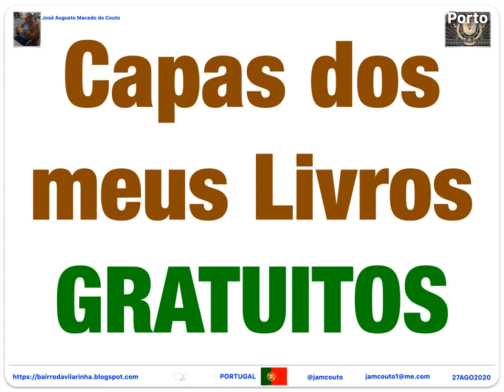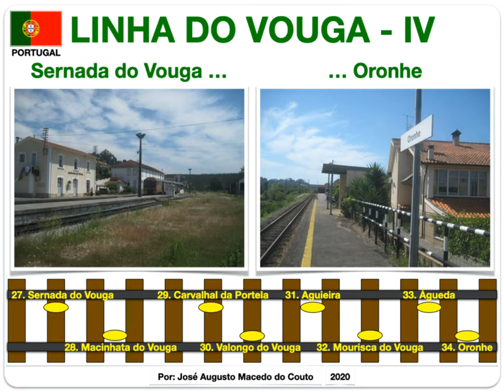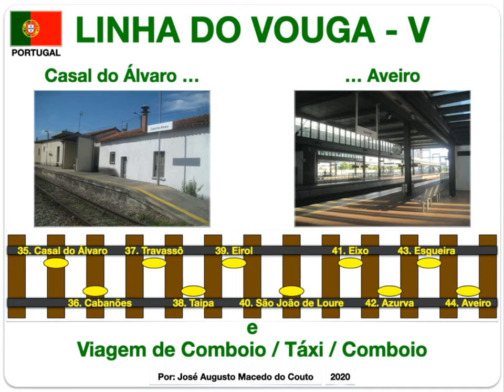Capas dos meus Livros GRATUITOS. Linha do Vouga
As Capas de 5 Livros meus (Apple Books) GRATUITOS, disponíveis graciosamente, para iPad, iPhone e Mac,
Linha do Vouga: 44 Estações e Apeadeiros, por mim filmadas e fotografadas, “in loco”, entre 18 de MAIO de 2020 e 21 de MAIO de 2020.